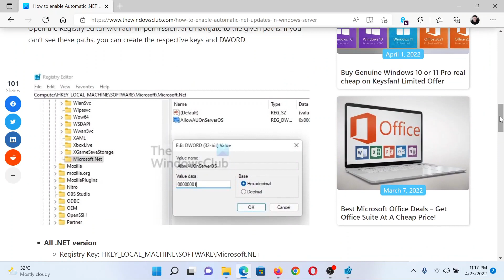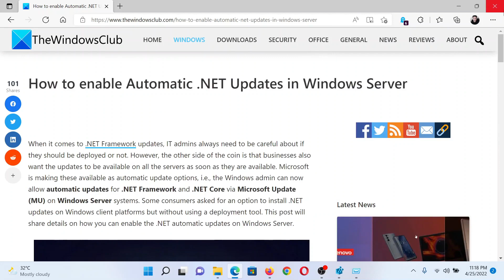How to enable Automatic .NET Updates in Windows Server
When it comes to .NET Framework updates, IT admins always need to be careful about if they should be deployed or not. However, the other side of the coin is that businesses also want the updates to be available on all the servers as soon as they are available. Microsoft is making these available as automatic update options, i.e., the Windows admin can now allow automatic updates for .NET Framework and .NET Core via Microsoft Update (MU) on Windows Server systems. Some consumers asked for an option to install .NET updates on Windows client platforms but without using a deployment tool. This tutorial will share details on how you can enable the .NET automatic updates on Windows Server.

Timecodes:
0:00 Intro
0:21 Procedure through Registry Editor